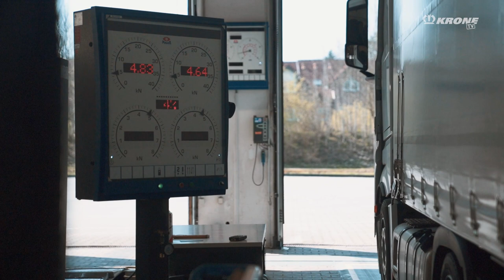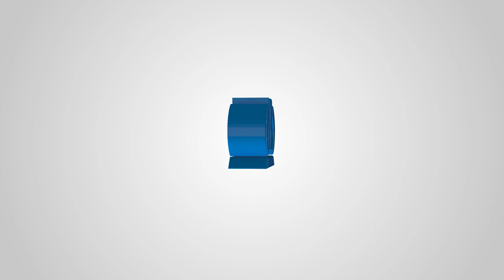This will be checked during the general inspection. | KRONE TV